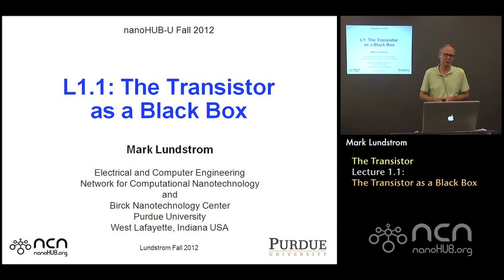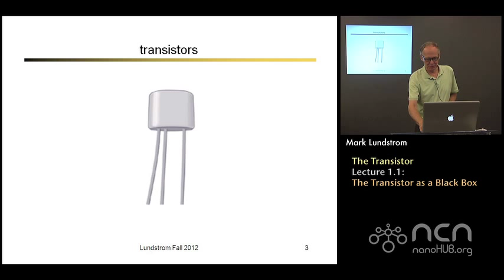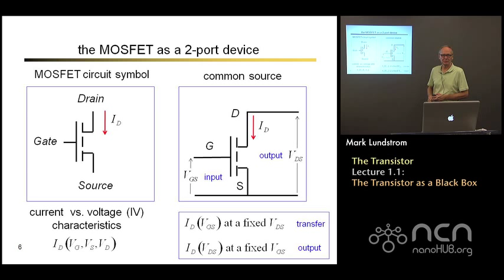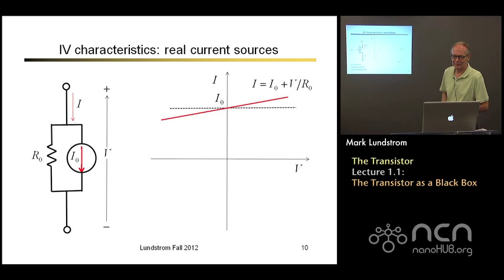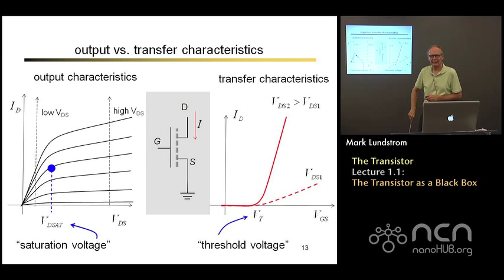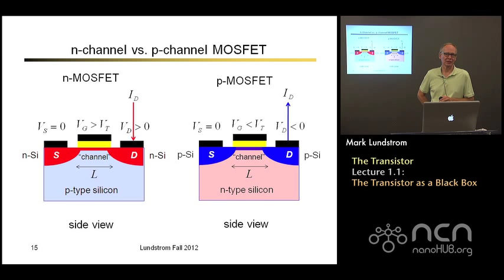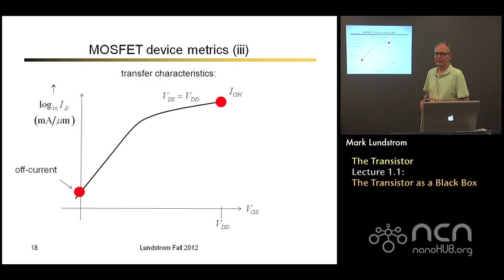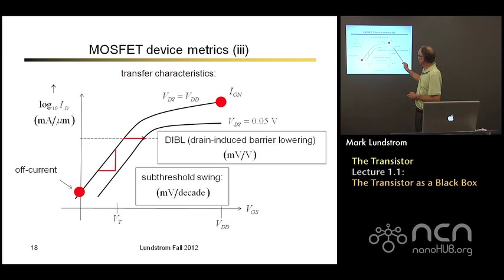nanoHUB-U Nanoscale Transistors L1.1: The Transistor - The Transistor as a Black Box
Table of Contents:
00:09 L1.1: The Transistor as a Black Box
00:55 side and top views of a MOSFET
02:47 transistors
03:15 transistor as a "black box"
04:23 the bulk MOSFET
05:02 the MOSFET as a 2-port device
06:36 IV characteristics: resistor
07:04 IV characteristics: ideal current source
07:27 IV characteristics: transistors
08:02 IV characteristics: real current sources
08:31 IV characteristics: transistors
09:01 MIOSFET IV: output characteristics
09:38 output vs. transfer characteristics
11:14 applications of MOSFETs
12:04 n-channel vs. p-channel MOSFET
13:35 MOSFET device metrics
15:38 MOSFET device metrics (ii)
16:49 MOSFET device metrics (iii)
19:12 summary

This video is part of nanoHUB-U's course Nanoscale Transistors developed by Mark Lundstrom.

Nanoscale Transistors is a five-week online course that develops a unified framework for understanding essential physics of nanoscale transistors, their important applications, trends and directions, and how they differ from their micrometer scale cousins.